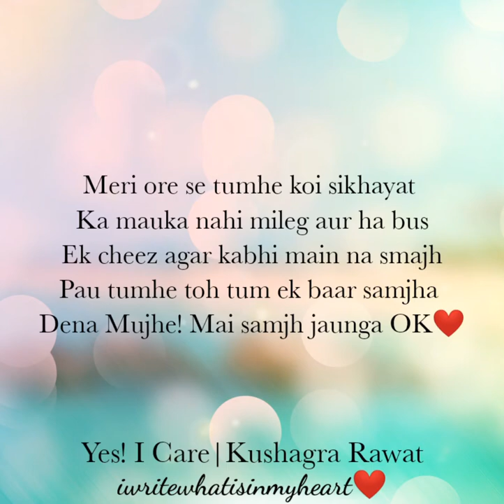I Promise Samjhunga|Yes! I Care|Kushagra Rawat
Hello guys...